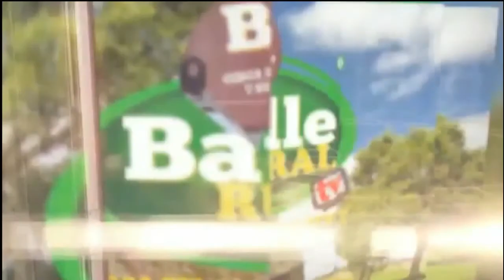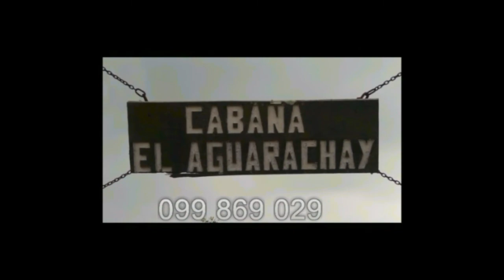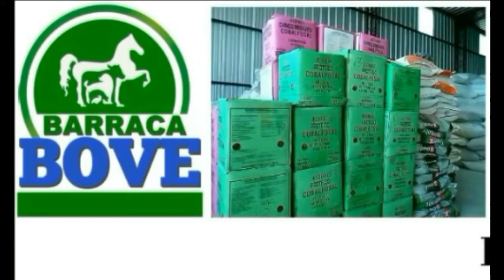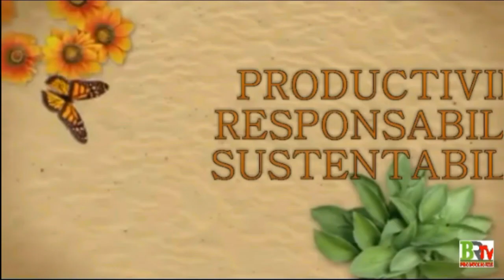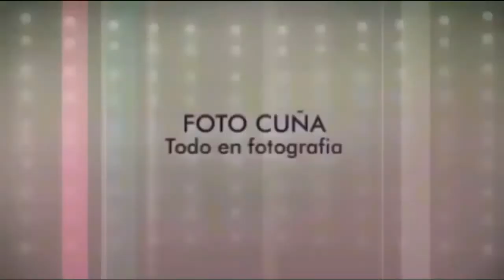Programa 148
31ª edición Raid Patria Libre
Asociación Rural de Zapican